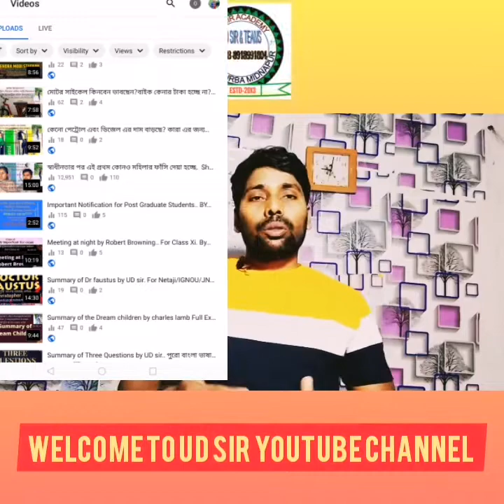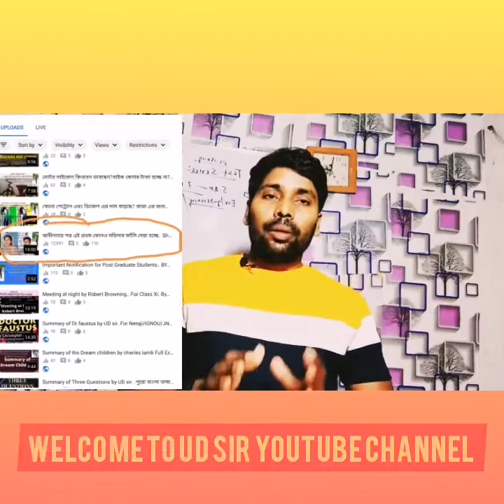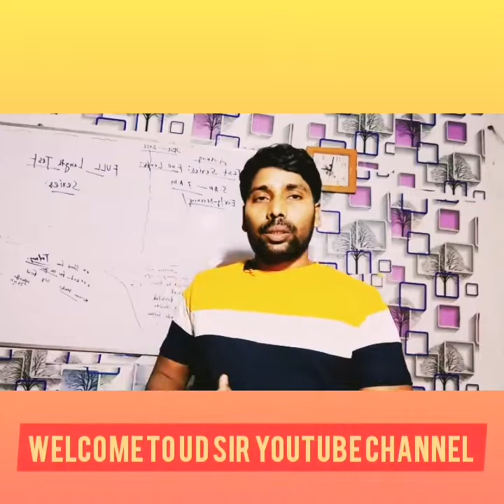English By UD Sir Channel name কি চেঞ্জ হবে?কেনো ভিডিও এতো দিন বন্ধ ছিলো?